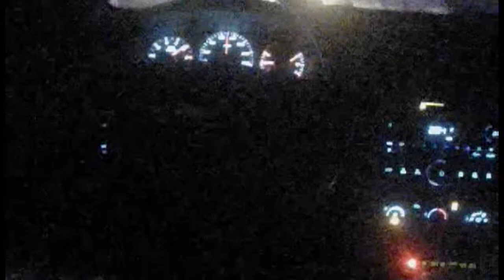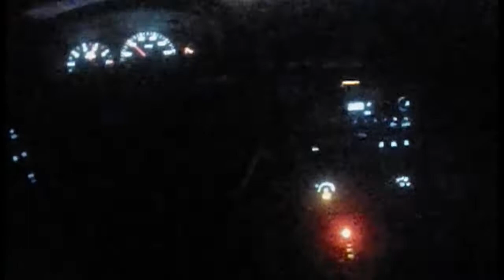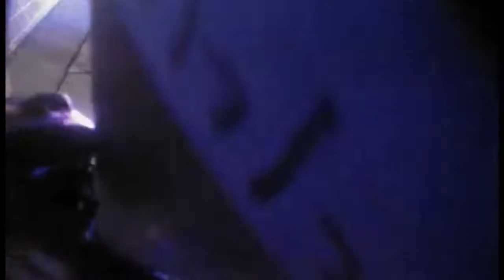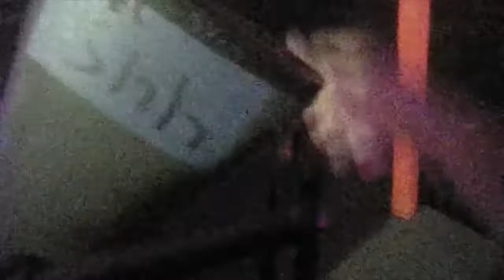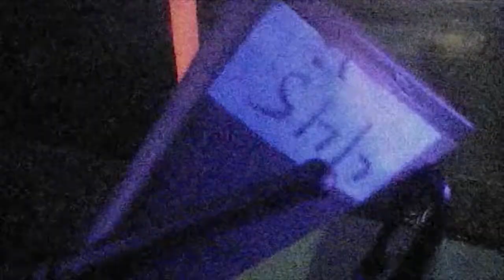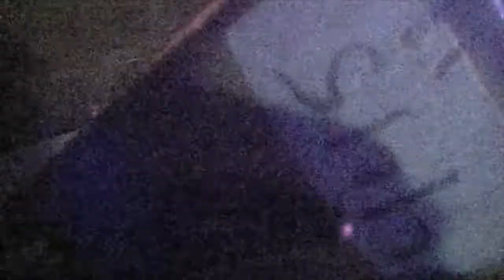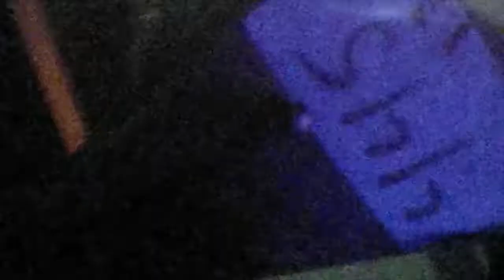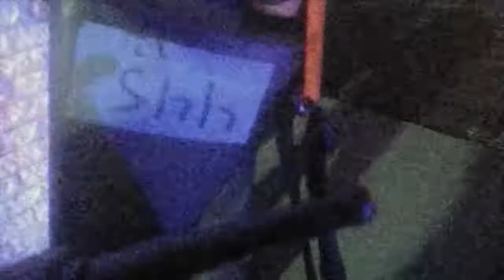Officer Figueroa (OPD): Complete Body Cam Released by City of Orlando (2017)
This is the complete body cam footage released by the City of Orlando for Orlando PD Officer Figueroa.

The City of Orlando claims to have a total of 20 hours of police body cam footage from June 12, 2016. Since they would not release all of the footage, CCAPM received all 20 hours of police body cam audio through an individual records request.

Original File Name (Officer Figeroa):

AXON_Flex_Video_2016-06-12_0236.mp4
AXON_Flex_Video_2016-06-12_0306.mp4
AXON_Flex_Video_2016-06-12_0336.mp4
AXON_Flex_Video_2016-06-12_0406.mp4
Fugeroa_0206.mp4